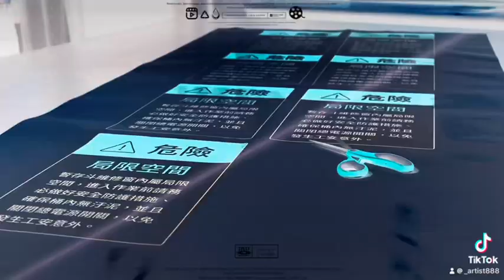不用刀模也可以客製貼紙